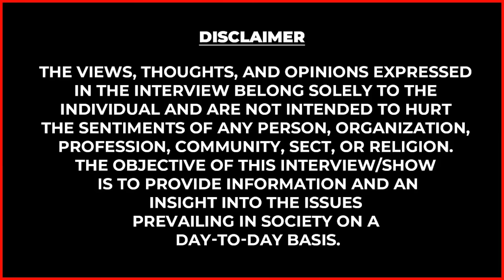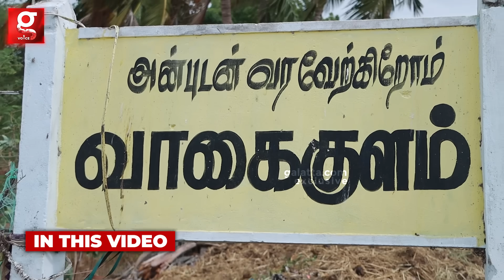Deepak Raja-வை புள்ள மாதிரி வளர்த்தேன்😭ரத்தம் வெள்ளத்துல கிடந்தான்💔கலங்கி அழுத தீபக் ராஜாவின் அக்கா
இந்த Rate-க்கு யாராலயும் தர முடியாது😱Kerala Alappuzha மாதிரியே😍Terrenum Homes 🌴 Elai Beach Meadows🏖️

Elai Beach meadows, Beach view plots at Pondy ECR
Realestate company in kallakuruchi,
Realestate company at villupuram, plots for sale at Tiruvannamalai, low budget plots for sale at Tiruvannamalai, kallakuruchi, villupuram, pondicherry, cuddalore